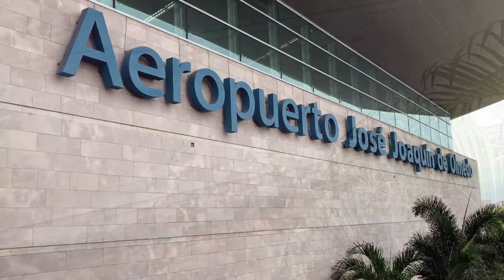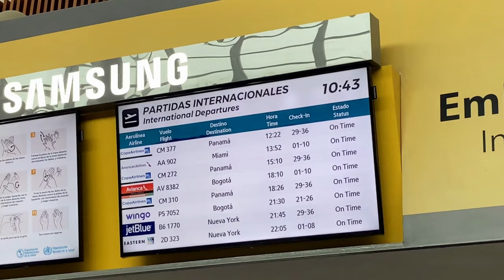Comienza la despedida de Guayaquil, fueron 3 meses bellos e inolvidables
Después de tres meses en la ciudad de Guayaquil en Ecuador, comienza la despedida